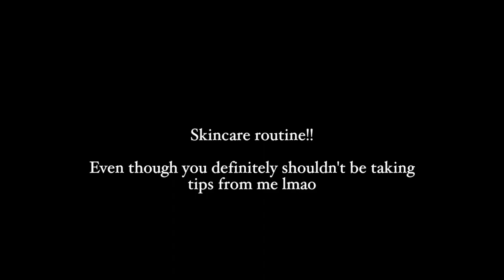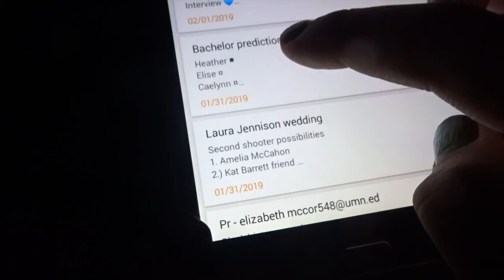College Night Routine 2019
A typical (ish) night at the University of Minnesota!

!Disfruta!